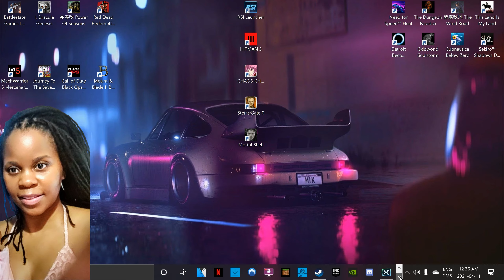New Upcoming 0.4.0 Spring Update Gameplay | Roboquest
Roboquest is an absolute solid fps, especially for being in early access. Its has a few bugs here and there but it hardly ever affected gameplay. It constantly becomes a better looter shooter with permadeath. Hope you enjoy my video.

Roboquest is a fast FPS Roguelite in a scorched futureworld. You're a rebooted Guardian, ready to kick some metal ass! Fight with your buddy or by yourself and annihilate hordes of deadly bots in ever-changing environments.